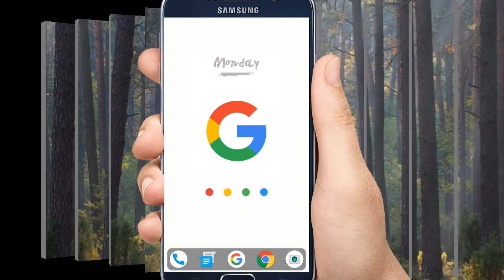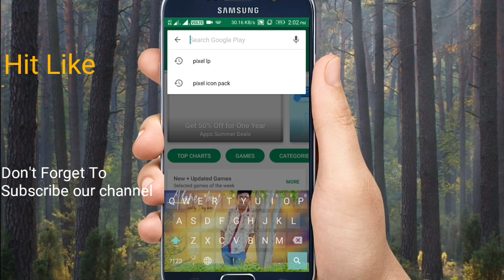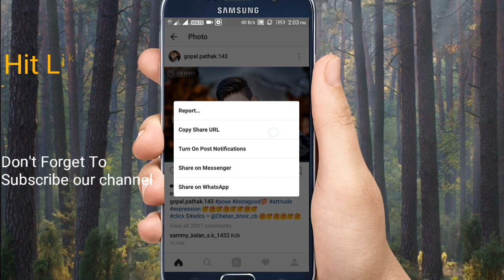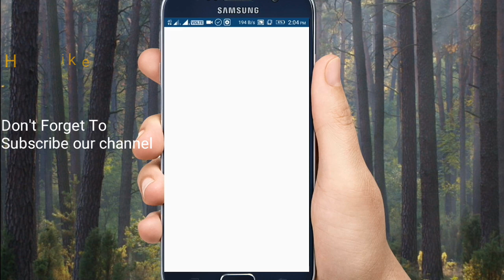How To Download Cb Edit And-Non Cb Edit Images || All About Cb Images || For PicsArt Lover's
Hellow viewer's I am dhiraj sardar. Today I'm going to show you "How To Download Cb Edit And-Non Cb Edit Images"